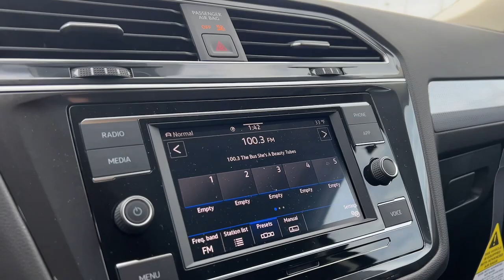2024 Volkswagen Tiguan S IA Johnston, Des Moines, Urbandale, West Des Moines, Ankeny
New 2024 Volkswagen Tiguan S available at Lithia VW of Des Moines located in 5200 Merle Hay Rd, Johnston, IA, 50131. Servicing the Johnston, Des Moines, Urbandale, West Des Moines, Ankeny area.

Go home happy with the  2024  Volkswagen Tiguan. Take a closer look at this Volkswagen Tiguan, the fuel-efficient compact SUV with standout flexibility. Available features like third-row seating and all-wheel-drive let you enjoy even more of this crossover's capability. Set yourself up for no-stress success in this capable Tiguan. Come in for a fun and easy test drive. Our team will make it the best part of your day.